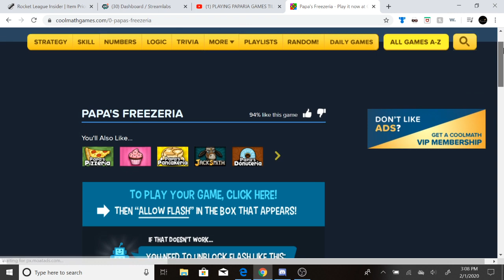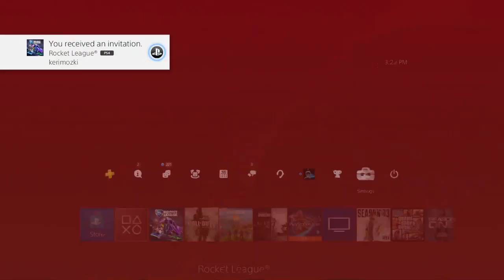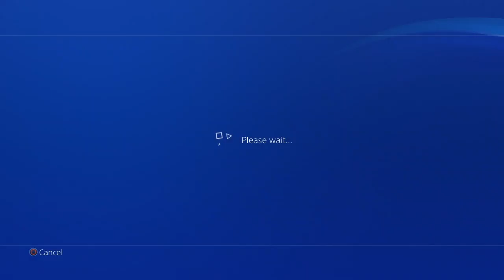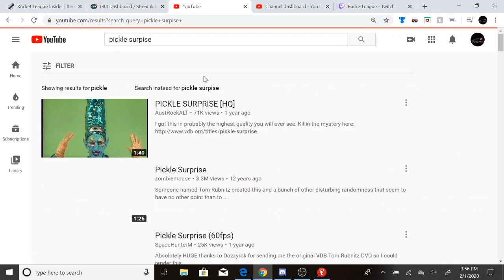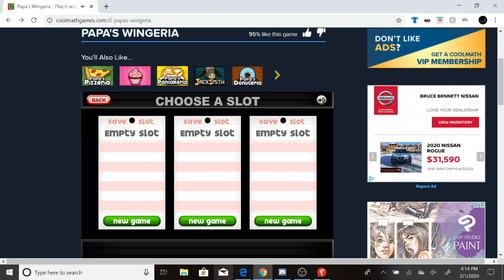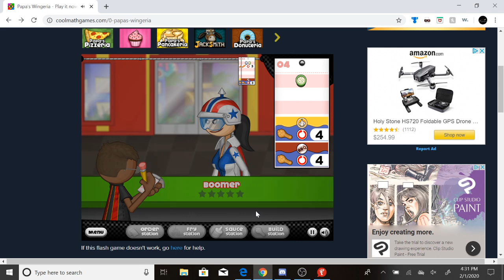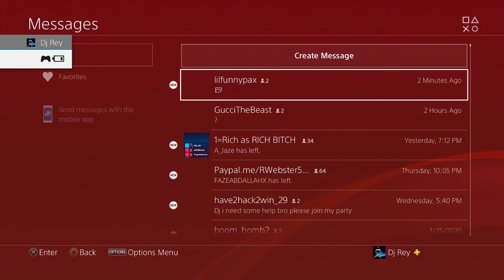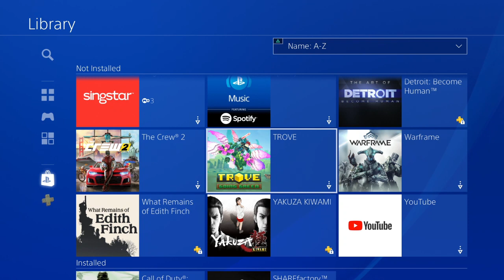ROCKET LEAGUE LIVE// TRADING// GIVEAWAYS TOURNAMENTS AND MORE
Hi welcome to the stream :) Make sure to stick around for giveaways trading and more.